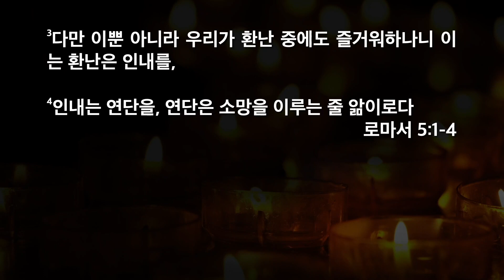[한빛감리교회]231123_새벽기도회 설교_하나님의 영광을 바라보고_로마서 5장 1-4절_백용현 담임목사